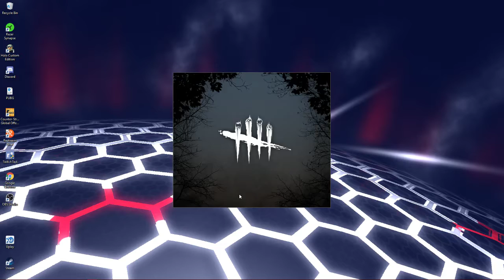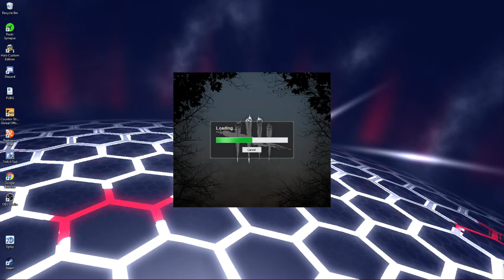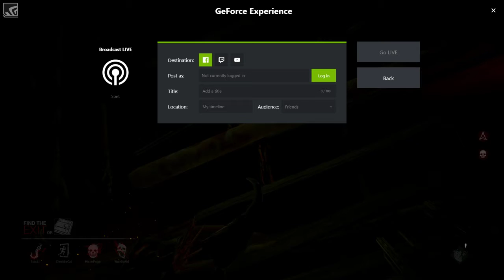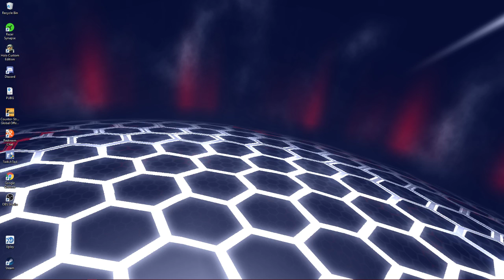I'm good at Dead By Daylight....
New Dead By Daylight update, its a new type of ranking system.
I don't know how to explain it well so check it out for yourself over here: